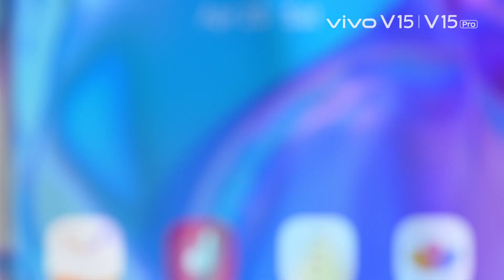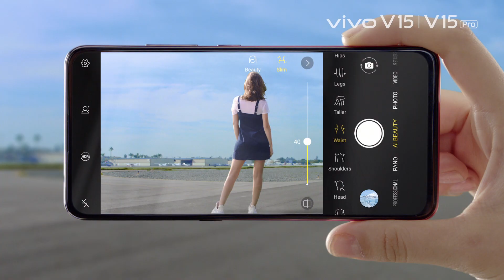V15 |V15pro | AI Triple Camera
You’ll be amazed at what you can do with an AITripleCamera. VivoV15 which is your favourite AI Wide angle, AI Body shaping???